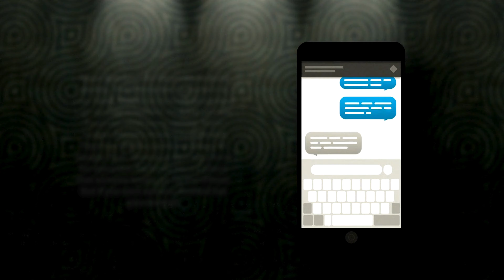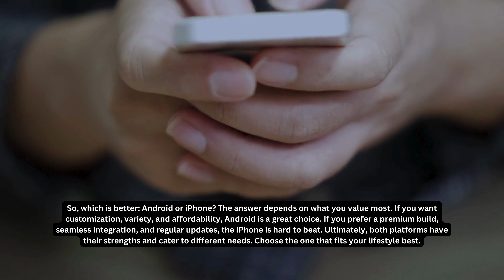Android vs iPhone Which one is better?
Explore the ultimate showdown: Android vs. iPhone. Find out which smartphone is better for you based on features, performance, and user experience.